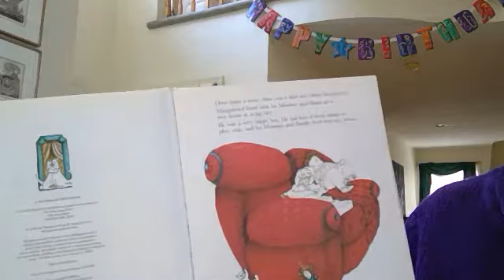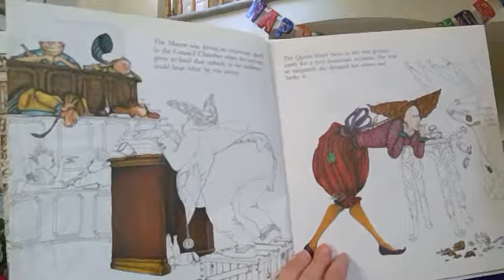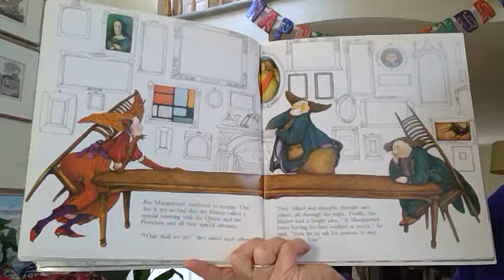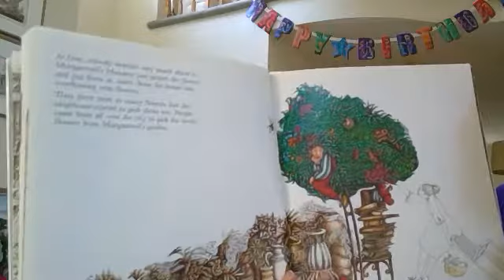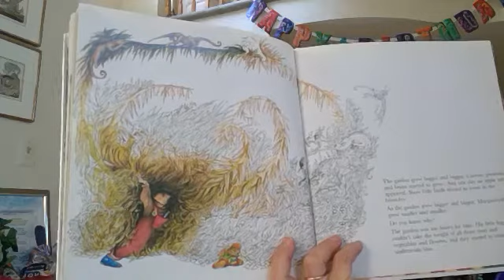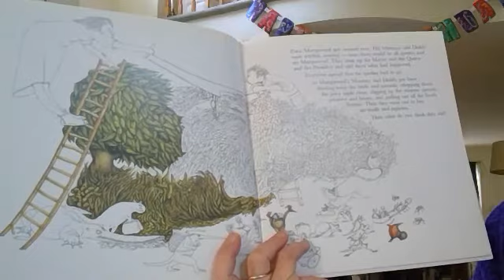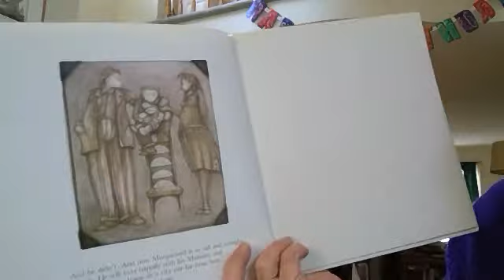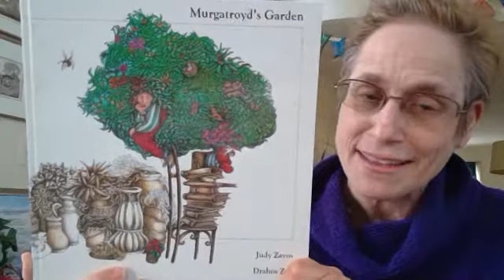9 Miss Carol reads Murgatroyd's Garden by Judy Zavos & Drahos Zak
When a boy refuses to take a bath, a very surprising thing begins to happen! Children who enjoy this story might also like to read the chapter "The Radish Cure" in the book Mrs. Piggle Wiggle. And this is a perfect year to consider getting some seeds and watching them grow (preferably in pots not on people!)  You can find more of my storytime videos I also have created a compilation of fun family sites for at-home learning